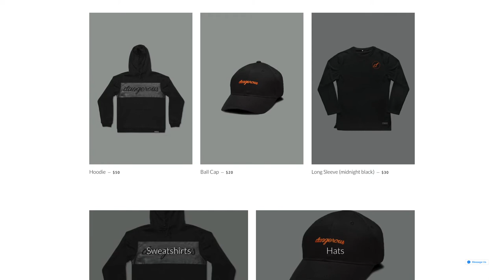The MAD Mix Interview #3: Kaejon Misuraca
Calling all designers. Kaejon Misuraca is a multi-talented individual with a passion for design and entrepreneurship. He's combined both of these passions in his career while developing his own brand of clothing: Dangerous. In this interview segment, Malick and Kaejon talk design, business, and everything in between.